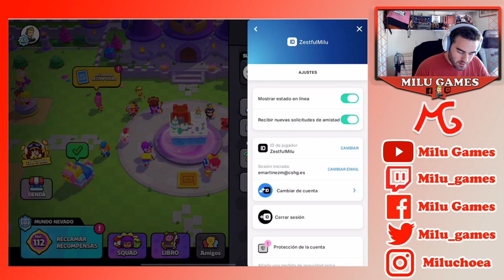¿SABES CAMBIAR TU ID DE JUGADOR? AQUÍ TE DIGO COMO - Squad Busters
Pulsa en este enlace y disfruta de 5000 monedas de oro de Squad Busters